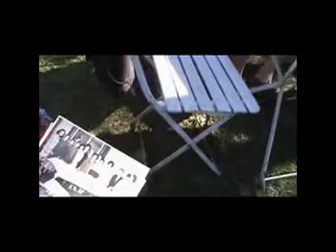Encontro no Sitio Santa Cecilia do Celio França com os amigos